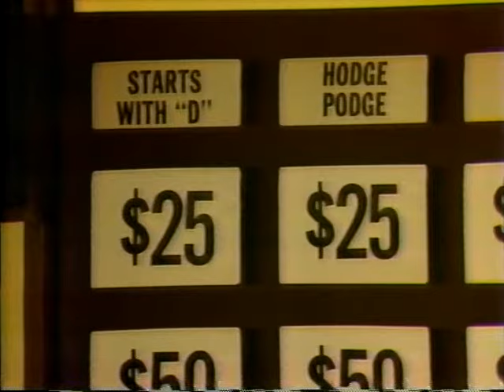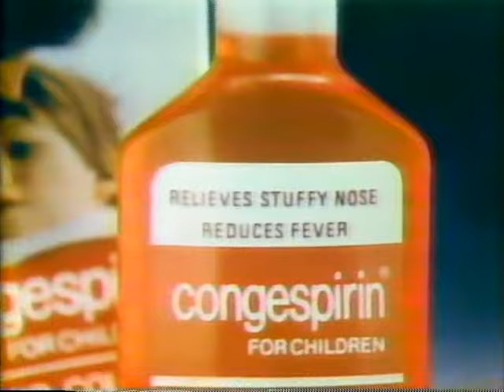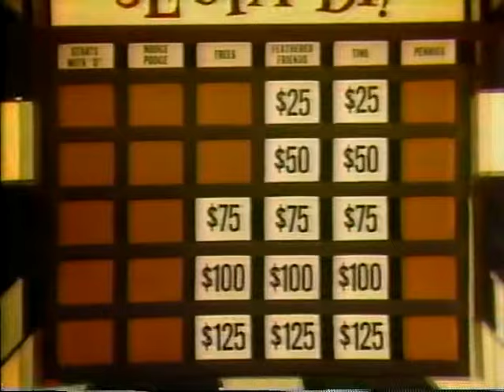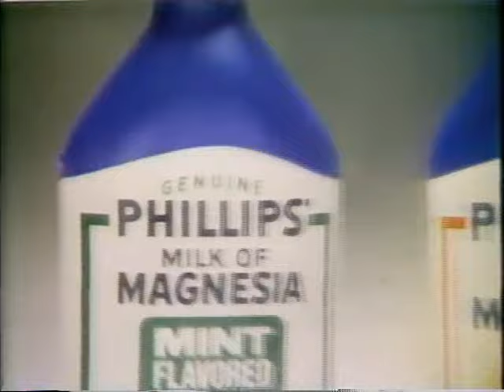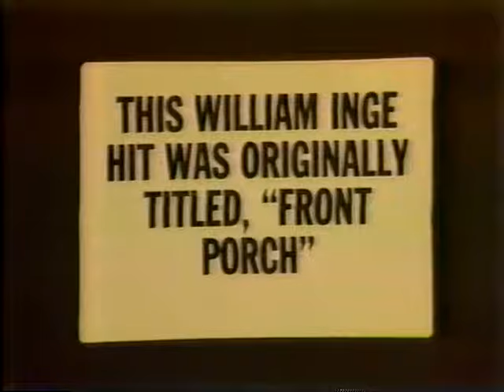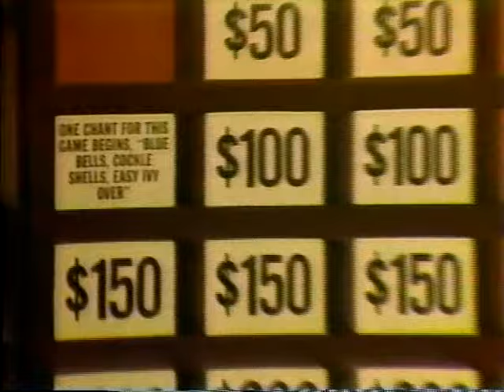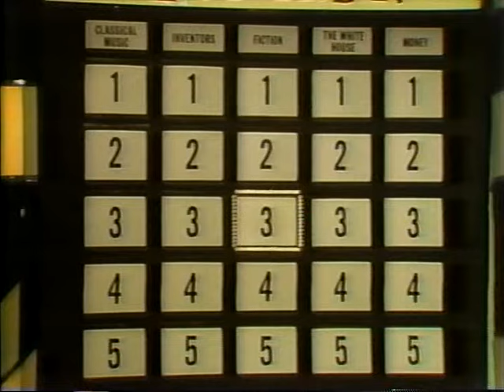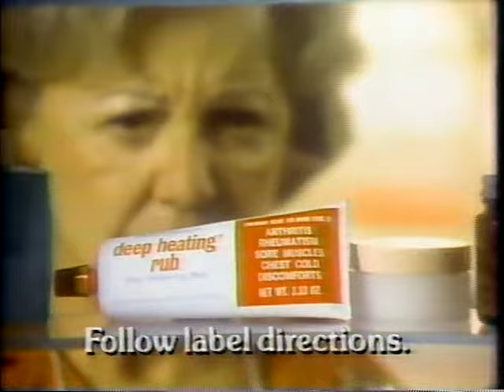Jeopardy! 11/9/1978 w/ Art Flemming [Janet, Peter, Karen]